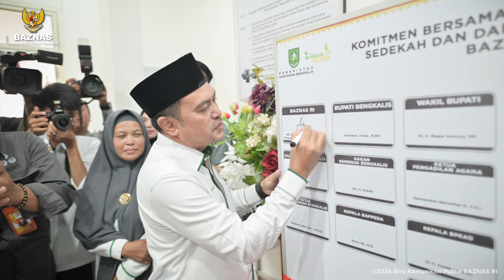PIMPINAN BAZNAS RI DAN BUPATI KASMARNI RESMIKAN KANTOR BAZNAS KAB. BENGKALIS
Pimpinan BAZNAS RI Bidang Koordinasi Nasional, Achmad Sudrajat bersama Bupati Bengkalis, Kasmarni meresmikan secara langsung kantor BAZNAS Kabupaten Bengkalis yang bertempat di Desa Kelapapati Darat, Kecamatan Bengkalis.

Pada kesempatan ini, Pemerintah Kabupaten dan BAZNAS Kabupaten Bengkalis turut menyalurkan infak kemanusiaan untuk Palestina melalui BAZNAS RI, senilai Rp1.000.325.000,-.

Dengan adanya gedung baru ini, diharapkan dapat mendorong kinerja BAZNAS Kab. Bengkalis untuk memaksimalkan potensi zakat, serta infak kemanusiaan yang disalurkan dapat meringankan beban rakyat Palestina.